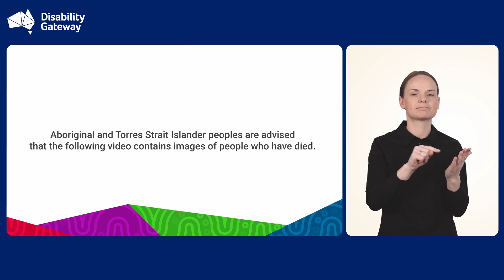Disability Gateway - Sue - Auslan